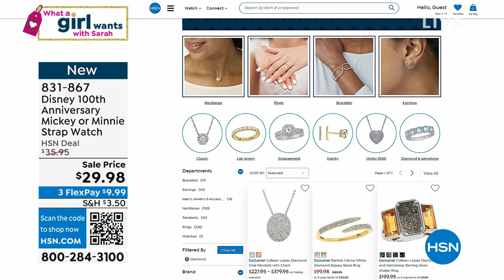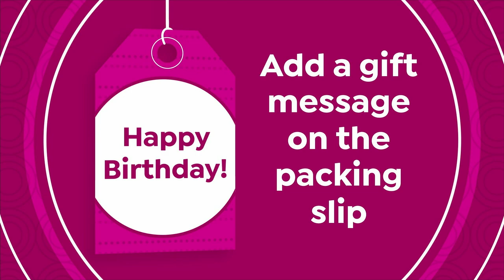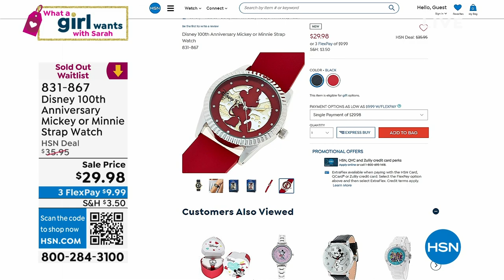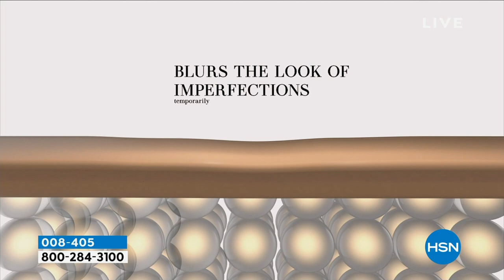HSN | What A Girl Wants with Sarah 04.11.2023 - 08 PM